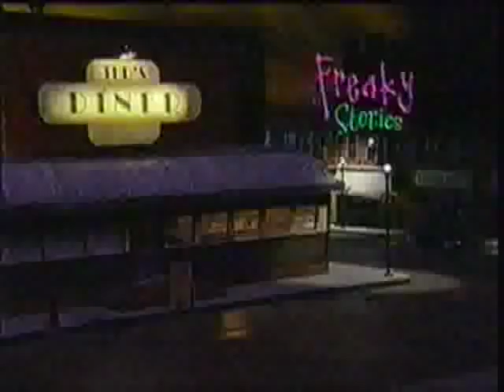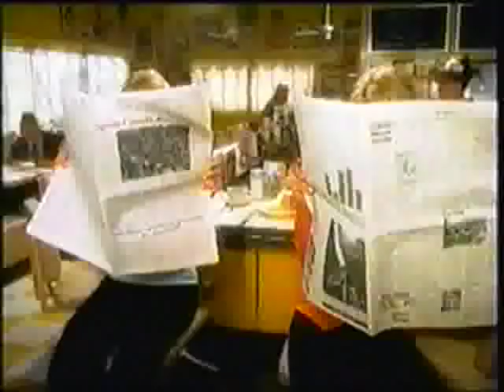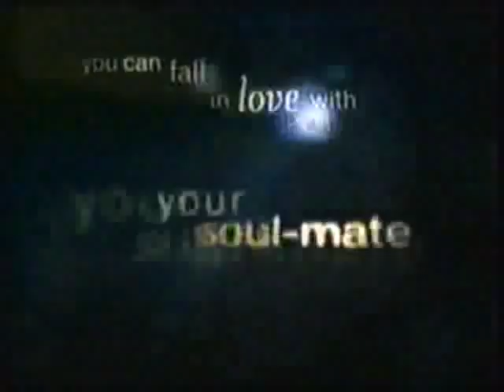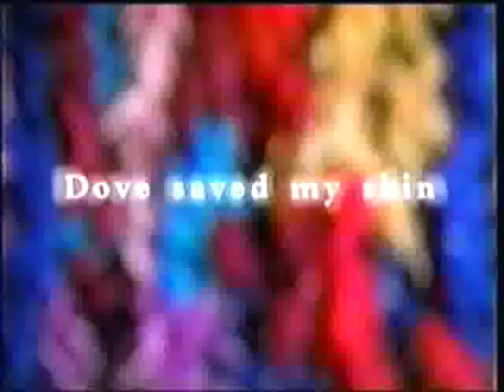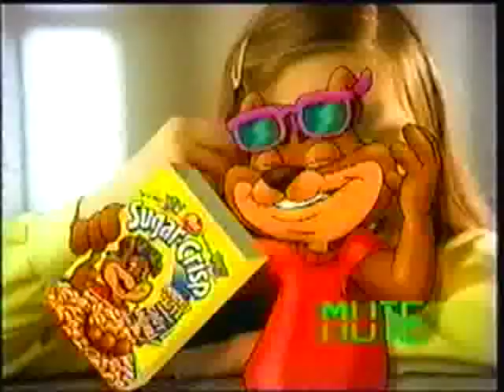YTV - Freaky Stories - School Daze - Incomplete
*Missing the first freaky story/beginning - the first story was about a girl obsessed with grapes, and a guy spits into the grape mix and she never drank grape juice again*

Near full episode of Freaky Stories ripped from an old dusty VHS by me, enjoy! And please share whatever old classic rare YTV/90s Canandian shows you may have. Recorded in Summer 1999.

I included the commercials for those who enjoy those. I'm new at this and the videos will only get better from this point forward!